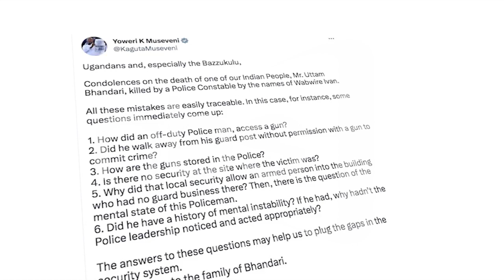PRESIDENT’S TWEET ON SECURITY GAPS UNCALLED FOR – MPs